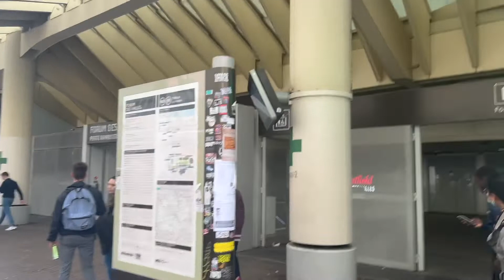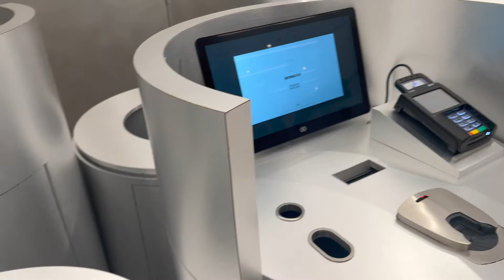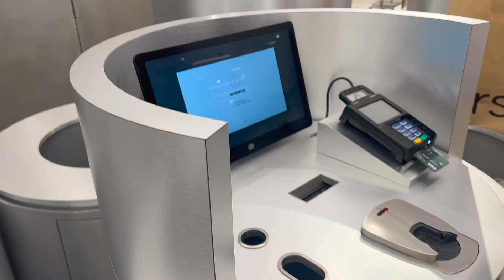PARIS VLOG 🇫🇷 | FRENCH MCDONALDS MUKBANG WITH MY GIRLFRIEND | DAY 4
PARIS VLOG DAY 4. come explore the city of love with us and wait till the end for an added MUKBANG.